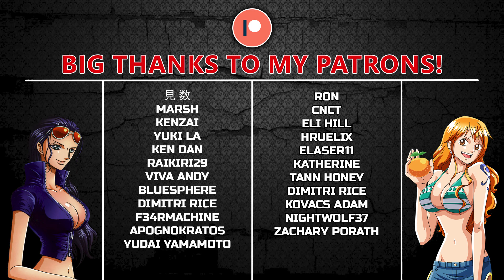Symphogear S4 Episode 7 REACTION | SACRIFICE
Take care!